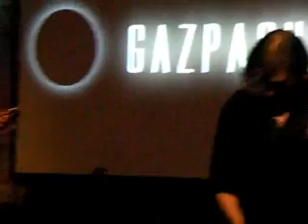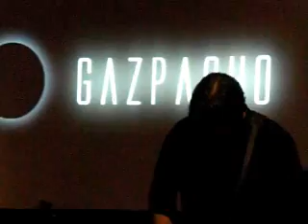Gazpacho live in Berlin 2010 - The walk Pt.2.wmv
My favourite of "Tick Tock"